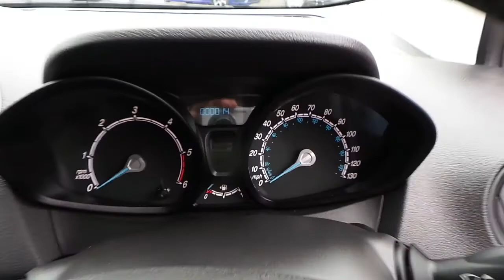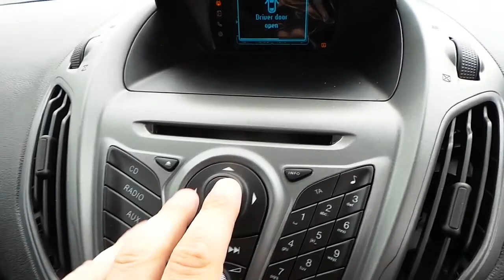26TH JULY 022